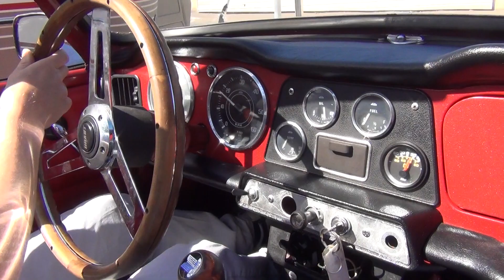PAUL'S CLASSIC CARS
Paul Ancelin est fasciné par les voitures anglaises de collection depuis son enfance. De cette passion, transmise par son père, est née sa société d'importation de voitures de collection Paul's Classic Cars. Il a installé son showroom de 400 m² à Gouville sur mer. Rencontre avec un passionné qui se fait plaisir et fait plaisir aux autres.